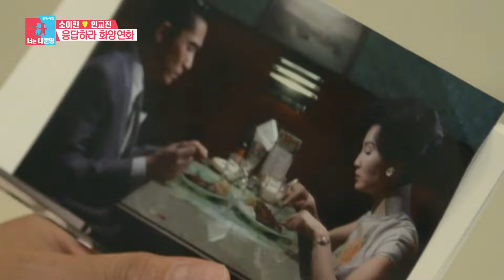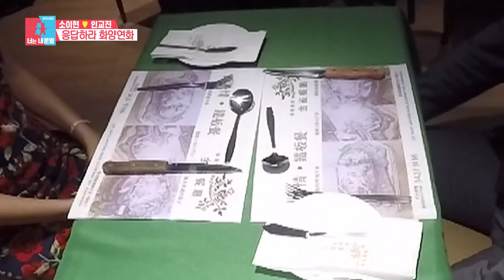[동상이몽2] 홍콩으로 떠난 인소부부🇭🇰 화양연화 실제 촬영 식당 방문하기💕 그전에 인조위&소만옥으로 변신하자😆 EP.62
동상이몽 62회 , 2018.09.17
출연 : 김구라, 서장훈, 김숙, 최수종, 하희라, 소이현, 인교진, 정대세, 명서현